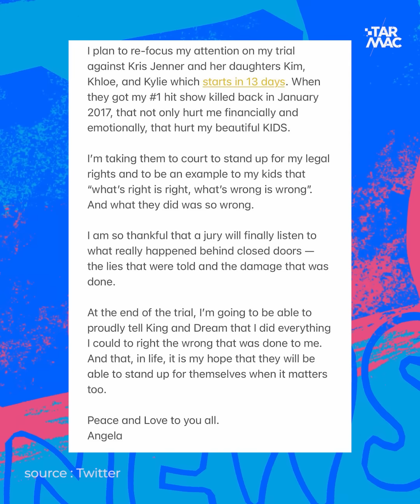Blac Chyna en procès contre le clan Kardashian et Jenner • IZI NEWS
Suite à l’arrêt de son émission « Rob & Chyna », la starlette a décidé de porter plainte contre le clan Kardashian et Jenner qu’elle tient pour responsable. 🤔 Le procès devrait avoir lieu le 15 avril.
Le clan Kardashian/Jenner est ENCORE une fois dans la tourmente... I
ls ne s'arrêteront jamais ?! 🙄
Monteur: Thomas DEBOUVRIES
Animateur: Yveline

Tous les lundis, mercredis et vendredis à 16:00.